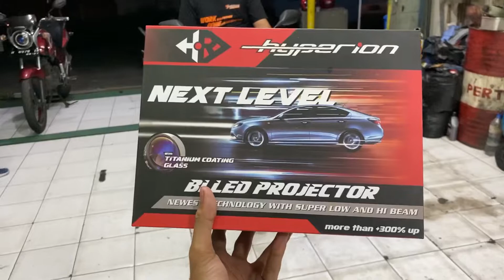vario150 Tambil Beda Dengan Model Baru 🔥 Upgrade Projector Biled Hyperion Titanium Glass Coating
Berani Tampil Beda itu Sesuatu Banget 🔥😎
Vario Upgrade Projector Biled Titanium Glass Coating @hyperion_indonesia
Di tambah lagi Projector Biled 1,8inc dan Mini Projector

Belanja langsung?